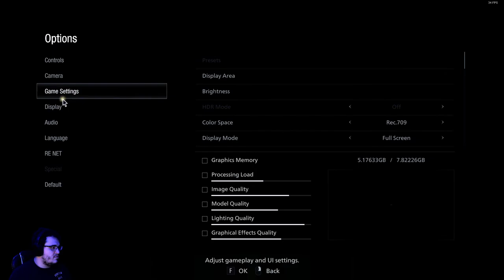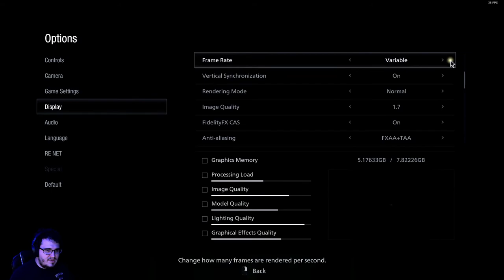Resident Evil: Village - A new chapter begins (Part 6)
We come back to the village and raid everything not much happening in this episode